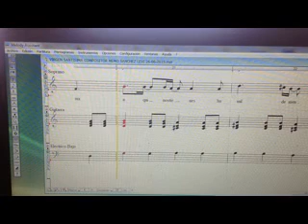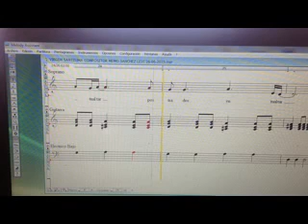VIRGEN SANTISIMA COMPOSITOR MEMO SANCHEZ LEVI 26 06 2015